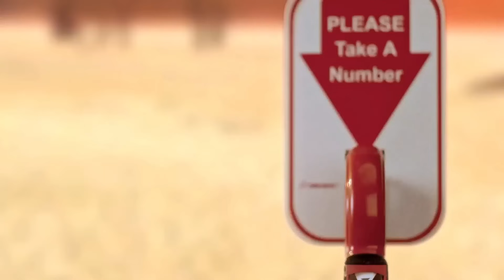Domo delivers Modern BI for All™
Why can’t Modern BI be for everyone? That’s where Domo comes in. Domo is the Business Cloud, transforming the way business is managed by delivering Modern BI for All™.